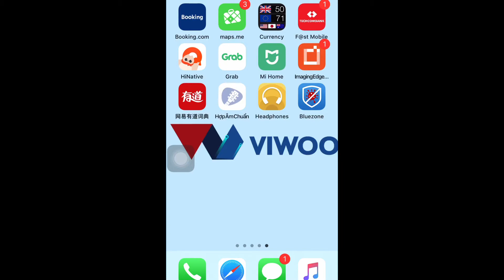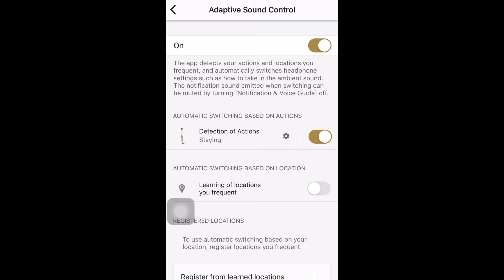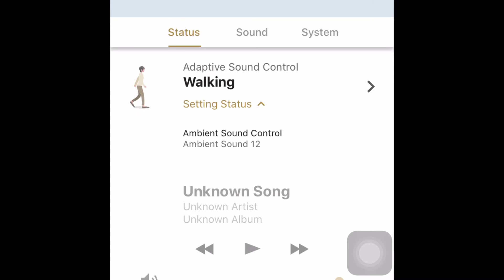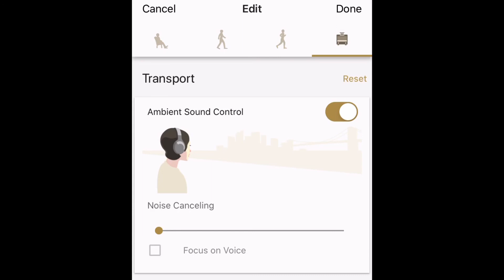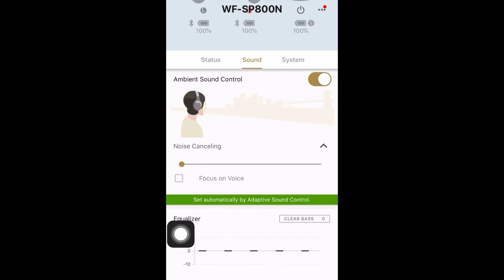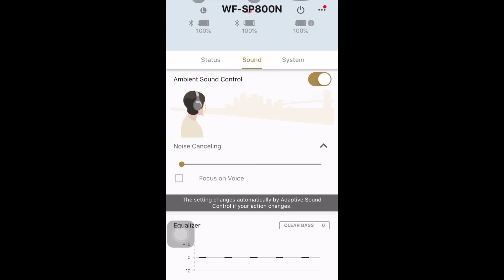WF-SP800N kết nối ứng dụng Headphones Connect cho tai nghe Sony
Tai nghe thể thao không dây Sony WF-SP800N có thời lượng pin dài, chống được nước và mồ hôi và mang đến âm trầm sâu nhờ chống ồn kỹ thuật số.

Tính năng Chỉnh âm thích ứng thông minh sẽ tự động phát hiện hoạt động của bạn – chạy, đi bộ, chờ đợi hay di chuyển – rồi điều chỉnh cài đặt âm thanh xung quanh cho phù hợp với môi trường. Bạn cũng có thể chỉnh cài đặt theo sở thích bằng ứng dụng Sony | Headphones Connect – ứng dụng này thậm chí còn biết được các địa điểm bạn yêu thích như phòng tập hay công viên.

Bất kể bạn muốn âm trầm hay bổng hơn, ứng dụng Sony | Headphones Connect sẽ giúp bạn chỉnh mức âm cho phù hợp với bản nhạc qua bộ cân bằng âm thanh.